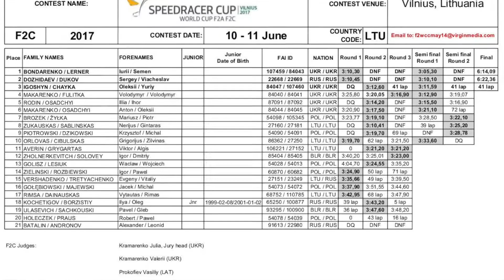F2C the race 2017 SPEEDRACER CUP 1091